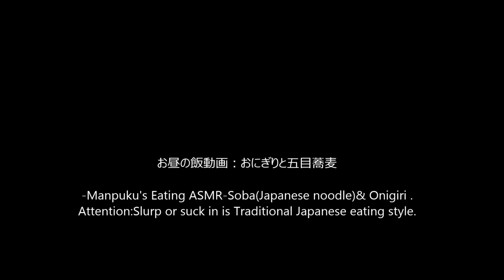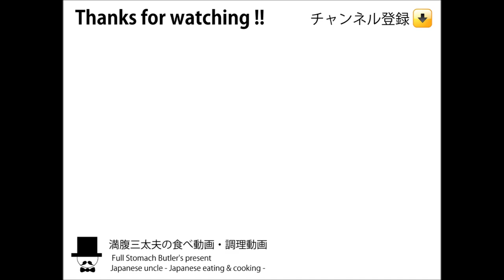[ASMR Eating Sounds 咀嚼音 飯テロ 動画]おにぎりと五目蕎麦を作って食べるオヤジ動画Japan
〇お昼の飯動画：おにぎりと五目蕎麦。蕎麦：ニハ乾麺120g トッピング：菜の花、蒲鉾、豚肉、ひらたけ、ぶなしめじ、わかめ、しいたけ、油揚げ、人参、ねぎ他。かみさん調理。おむすびは、チリメン山椒、わかめ、梅、ゴマ、オヤジ担当。
-Manpuku's Eating ASMR-Soba(Japanese noodle)& Onigiri .